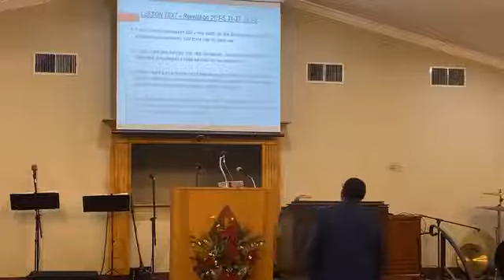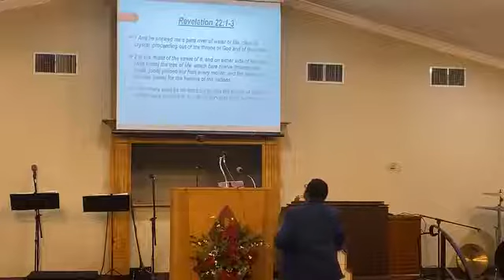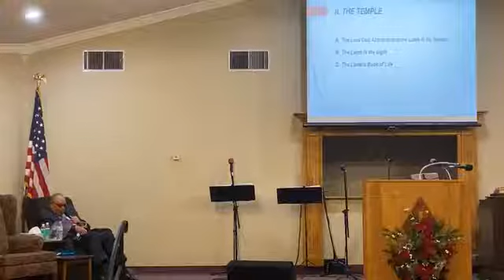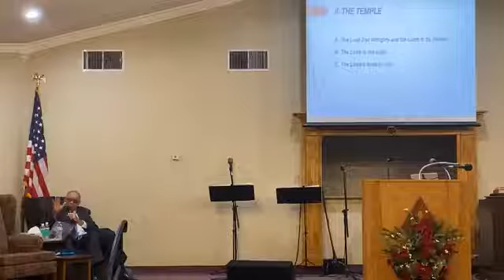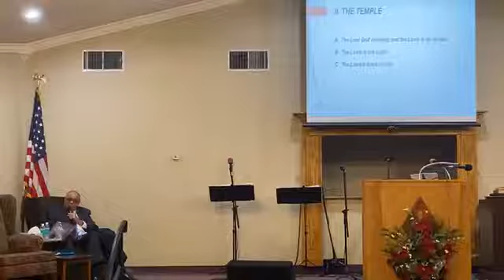"He Who Sits on The Throne" - Bro Allen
Rev. 21:1-5, 21-27, 22:1-5